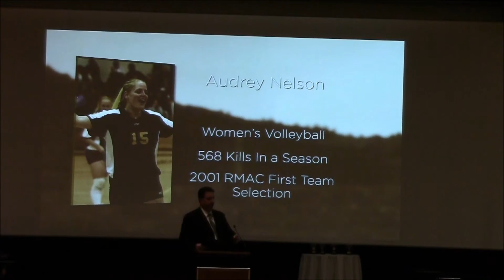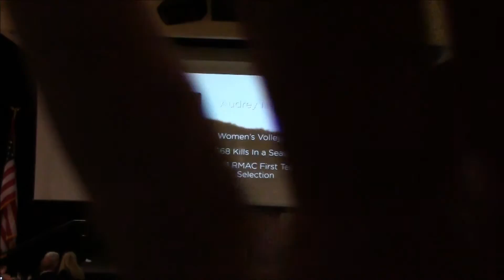Audrey Nelson - 2013 UCCS Athletics Hall of Fame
Introduction and acceptance speech for Audrey Nelson's induction into the University of Colorado Colorado Springs Athletics Hall of Fame on April 4, 2013.